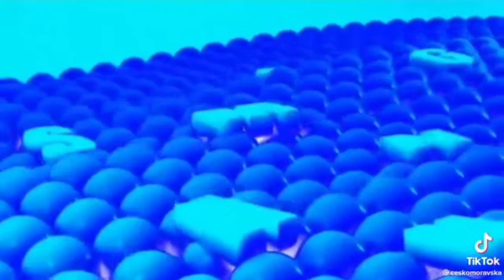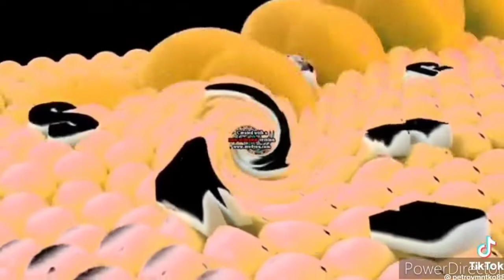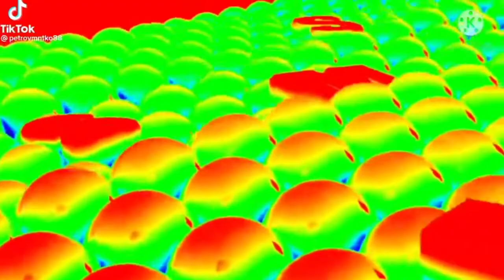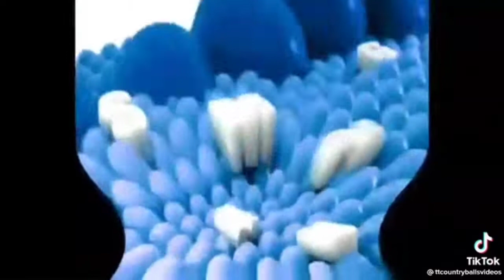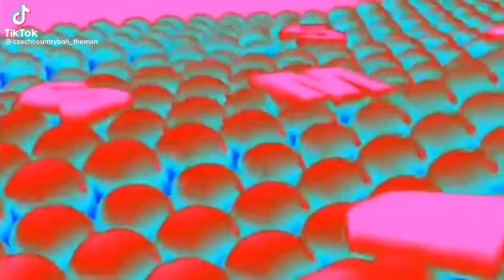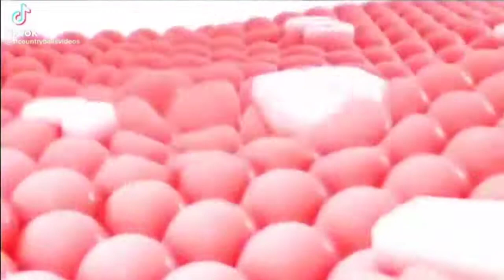Samsung Logo balls Effects Sponsored by Liberty Mutual Spanish And English Effects